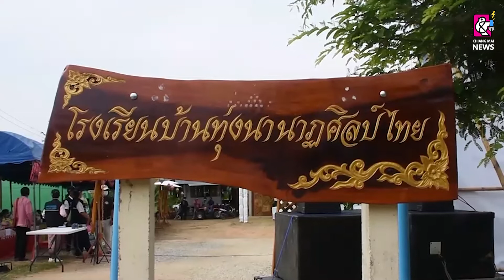"บิ๊กหมอก" เยือนเชียงราย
31 พ.ค. 65 นายศรพงษ์ศักดิ์ สุวรรณปรุง หรือ "บิ๊กหมอก" ที่ปรึกษาผู้ตรวจการสำนักปลัด สำนักนายกรัฐมนตรี เป็นประธานในการเปิดงาน OTOP ชุมชนสานสัมพันธ์ไทย-เกาหลี ณ โรงเรียนบ้านทุ่งนานาฏศิลป์ไทย บ้านวังผา ต.สันมะค่า อ.ป่าแดด จ.เชียงราย